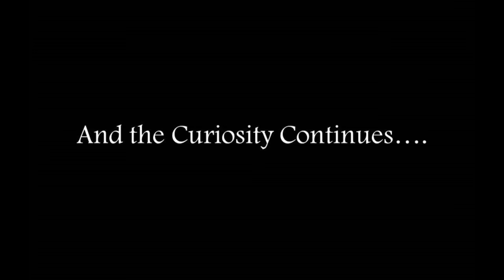Being Quriversal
This is the launch video of Quriversal.
The name Quriversal means Curious about the Universe.
At Quriversal we will be discussing the various fundas of Universe.